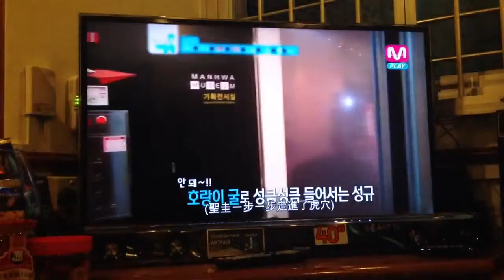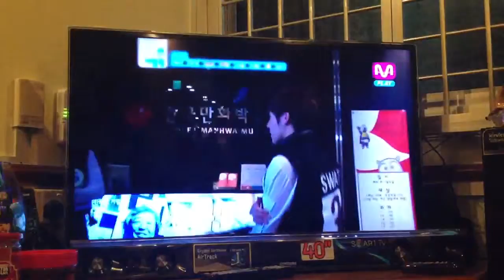Infinite Ranking King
I took a 3mins video from my iphone watching their show on my tv but i watch it aready, just want to take a video from my tv only

please turn on the volume louder